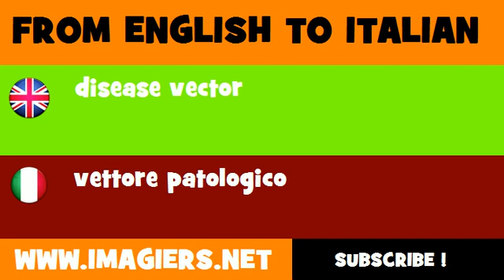How to say disease vector in Italian